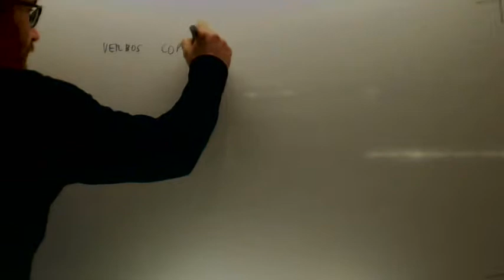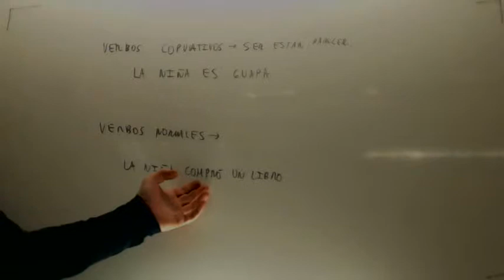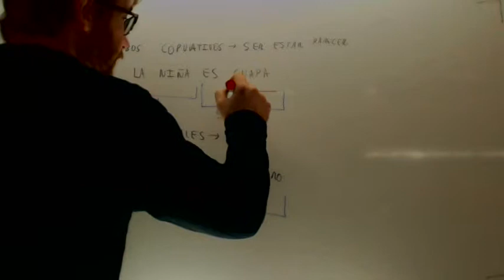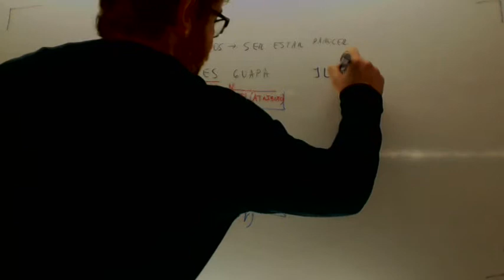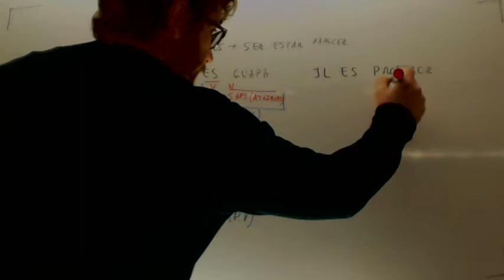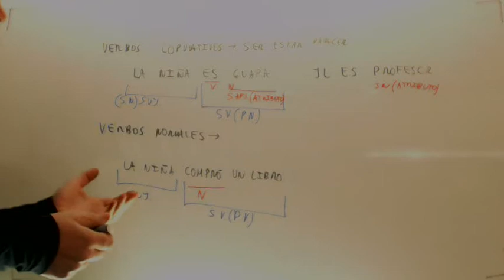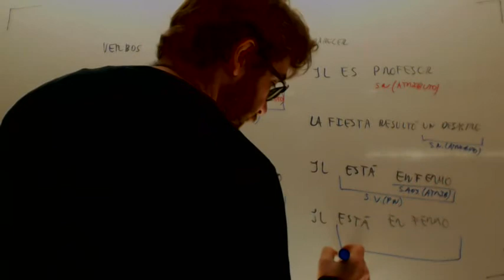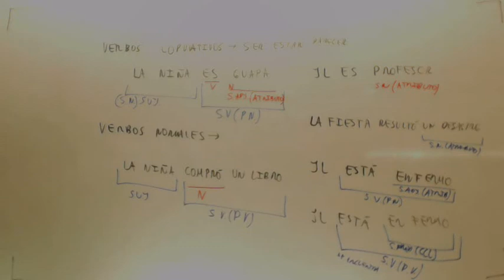Predicado nominal y predicado verbal Lengua Acceso CFGS Academia Usero Estepona